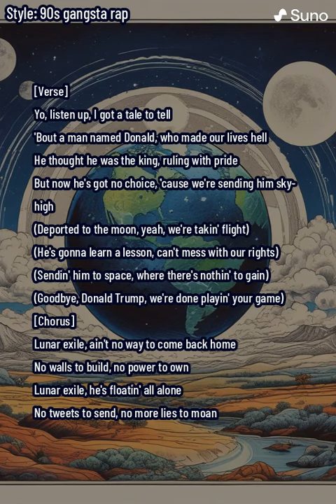Lunar Exile (Goodbye Donald Trump) by The Slam Fam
[Verse]
Yo, listen up, I got a tale to tell
'Bout a man named Donald, who made our lives hell
He thought he was the king, ruling with pride
But now he's got no choice, 'cause we're sending him sky-high

(Deported to the moon, yeah, we're takin' flight)
(He's gonna learn a lesson, can't mess with our rights)
(Sendin' him to space, where there's nothin' to gain)
(Goodbye, Donald Trump, we're done playin' your game)

[Chorus]
Lunar exile, ain't no way to come back home
No walls to build, no power to own
Lunar exile, he's floatin' all alone
No tweets to send, no more lies to moan